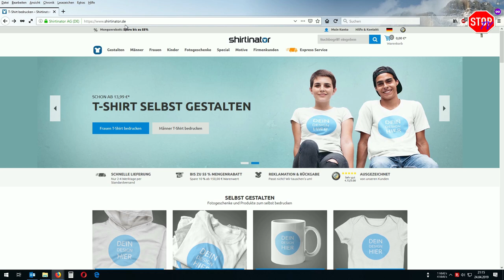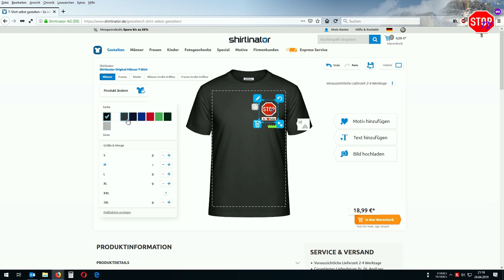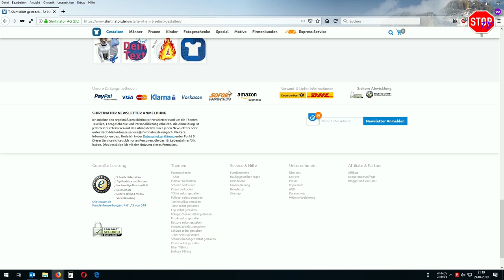Ich habe eigene T-Shirts machen lassen - meine Erfahrungen mit Shirtinator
Keine Angst, ich habe keinen Shop mit eigenem "Merch" wie es so neudeutsch heißt. Vielmehr habe ich mir 2x je ein T-Shirt mit meinem Logo bei Shirtinator.de bedrucken lassen.

Keine Werbung - teile nur meine eigenen Erfahrungen und meine Meinung meiner selbst gekauften Ware mit.